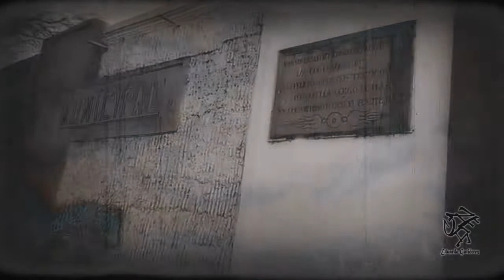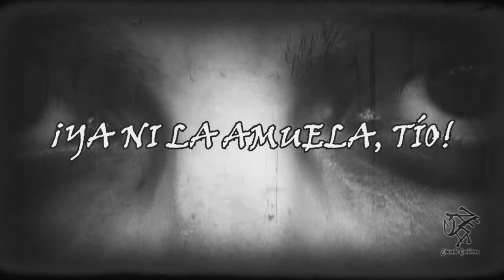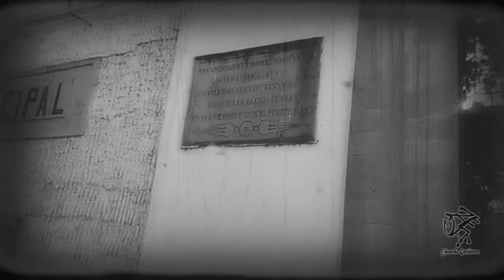¡SE LEVANTAN LOS MUERTOS! - HISTORIA DE SAN JUAN DE LOS LAGOS